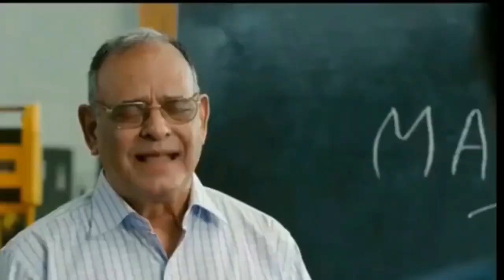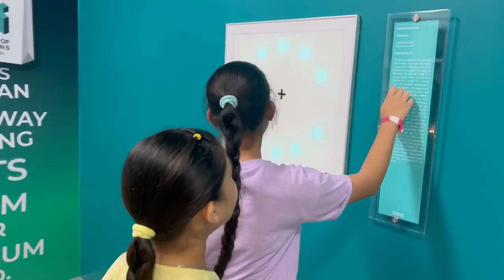Motu Aur Patlu Ki Birthday Party - Bahut Maza Aaya | RS 1313 VLOGS | Ramneek Singh 1313